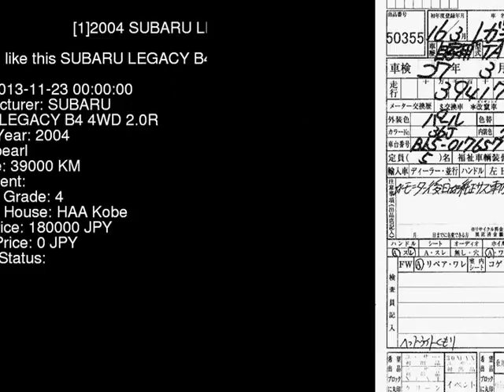2004 SUBARU LEGACY B4 4WD_2.0R BL5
the Authority on JDMs since 2007!  . Details on this car from auction in Japan